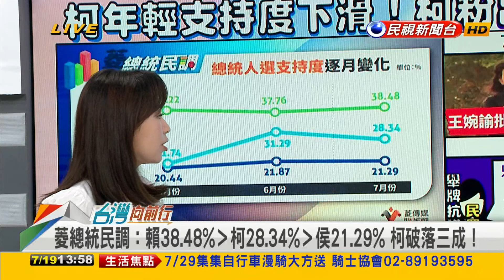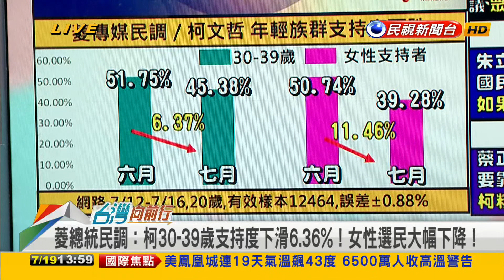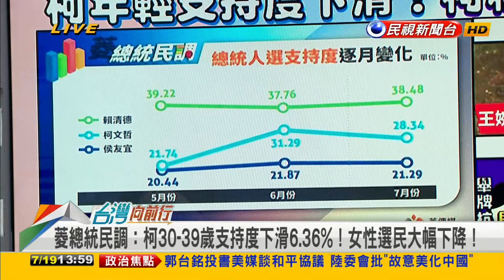2023.07.19【台灣向前行 Part1】菱民調 柯年輕支持度下滑 女性族群流失11% 舉牌"柯文哲歧視女性"卻遭館長直播公審！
菱總統民調：賴38.48%›柯28.34%›侯21.29% 柯跌落三成！
菱傳媒民調 柯年輕支持度下滑 女性族群流失11% 716是照妖鏡？
716遊行！男性占多數？女性缺席？外媒也發現怪現象！
柯文哲隱憂？女性選民流失！716性別比例已露端倪？
舉牌"柯文哲歧視女性"卻遭館長直播公審！坐實716遊行為何女性少？

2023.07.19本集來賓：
新北三重立委參選人(民)
無黨籍高雄市議員